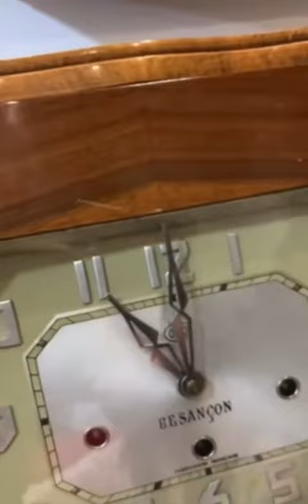E566- Đồng hồ ODO 30/8 gông mặt số nổi thùng vân gỗ đối xứng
💵:  35 triệu 800
🔥 Thùng có kính rào và vẫn gỗ đối xứng bắt mắt
🔥 Máy sáng đẹp, hoạt động ổn định
🔥 Âm thanh hay ngân vang
✔️  ODO 30, số 30 là tên gọi phân biệt theo chiều dài tay lắc. (Có các dòng lắc 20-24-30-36).
☑ ODO 30 có chiều dài tay lắc ở mức trung bình giữa 24 và 36.
☑ Tận hưởng được dáng trường, lắc vung thonhg thả của 36. Đồng thời vẫn giữ được dáng thùng bệ vệ như dùng ODO 24.
☑ Khoẻ, bền và ổn định. Ổ cót của odo 30 là loại cót lớn, máy lớn như odo 54.
♬ 8 gông 8 búa.
✔️ 15 phút điểm nhạc một lần.
✔️ Chơi bản nhạc Westminster.
✔️ Gông zin,
📐 Kích thước sản phẩm: 60-38-17 cm
🎬 Video âm thanh :
Sản phẩm cập nhật liên tục mời các bác ghé trang tham khảo
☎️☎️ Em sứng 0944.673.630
🏠 Địa chỉ: khu đô thị Văn Phú, phường Phú La, quận Hà Đông, Hà Nội.